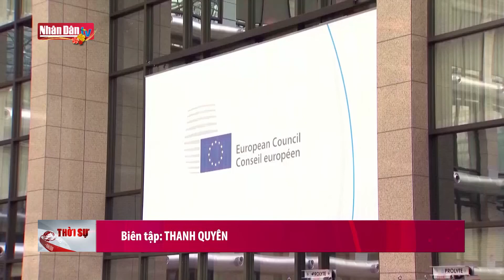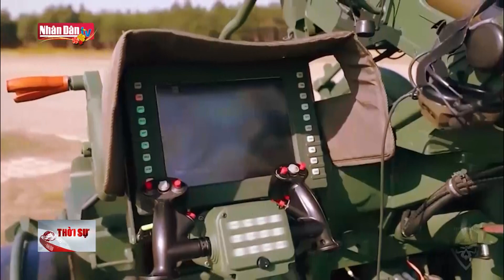Nga đáp trả quy định áp trần giá dầu từ phương Tây | Đảng với Dân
Từ ngày 5/12/2022,  lệnh cấm vận của EU đối với dầu mỏ của Nga được vận chuyển bằng đường biển đã có hiệu lực. Đồng thời, các nước G7, Australia và Liên minh châu Âu áp đặt mức trần giá đối với dầu của Nga ở mức 60 USD/thùng. Đáp trả lại động thái này, Tổng thống Nga Vladimir Putin đã ký sắc lệnh cấm cung cấp dầu theo các hợp đồng có sử dụng cơ chế áp giá trần.
Ngày 30/1, chính phủ Nga đã thông qua thủ tục thực hiện sắc lệnh của Tổng thống Vladimir Putin về đáp trả trần giá dầu và các sản phẩm dầu do phương Tây áp đặt. Cụ thể Tổng thống Nga V.Putin đã ký sắc lệnh cấm cung cấp dầu theo các hợp đồng, trong đó quy định trực tiếp hoặc gián tiếp việc sử dụng cơ chế trần giá. Đối với các sản phẩm dầu, thời gian sẽ được chính phủ Nga xác định. Trong nghị định nêu rõ, nếu cơ quan hải quan, khi khai báo hàng hóa, phát hiện áp trần giá, thì việc vận chuyển hàng hóa qua đường sắt Nga và các đường ống Transneft từ Nga đến các quốc gia thuộc Liên minh Kinh tế Á - Âu sẽ bị cấm. Ngoài ra, các cá nhân, pháp nhân xuất khẩu dầu mỏ và các sản phẩm dầu mỏ của Nga sẽ phải giám sát việc không áp dụng giá trần đối với người mua cuối cùng. Sắc lệnh có hiệu lực từ ngày 01/02 đến ngày 01/07/2023.